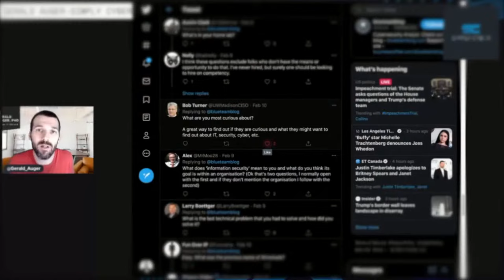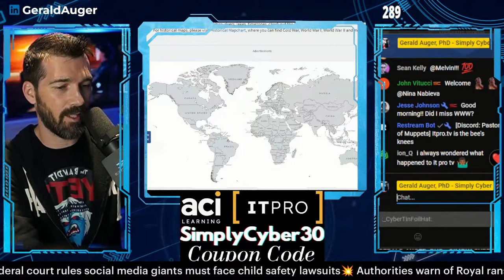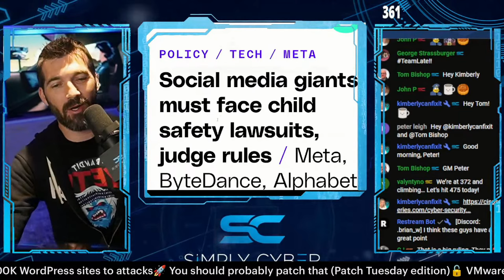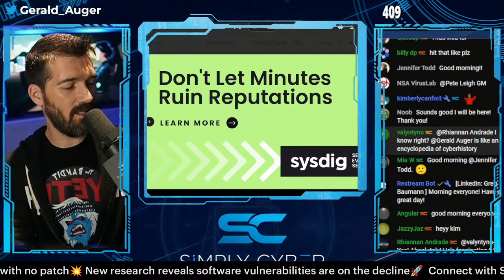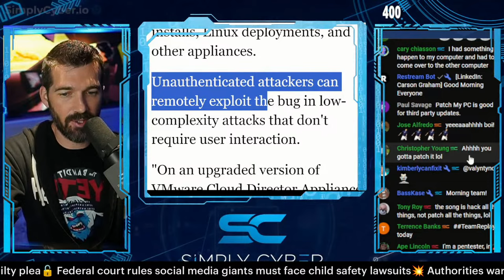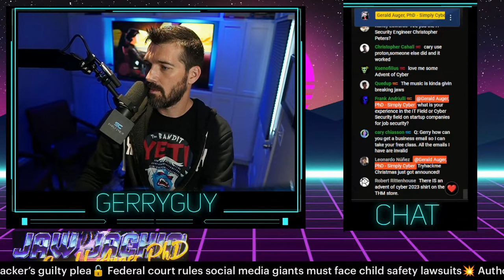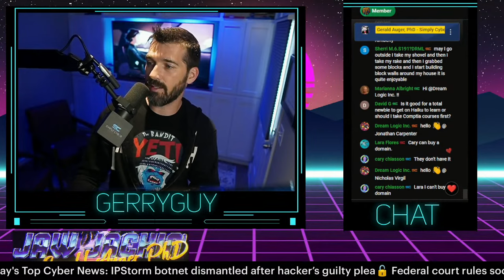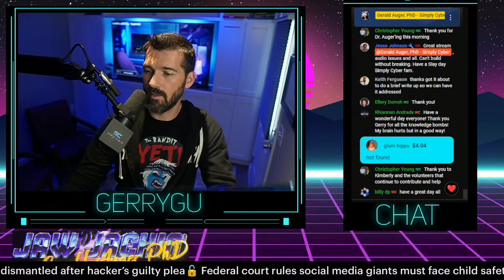🔴 November 15's Top Cyber News NOW! - Ep 495